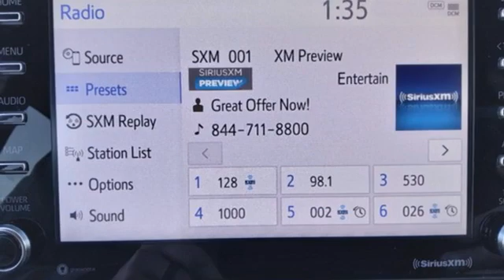2020 Toyota Tacoma 2WD Killeen TX Austin, TX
Year: 2020
Make: Toyota
Model: Tacoma 2WD
Trim: TRD Sport
Engine: 6 3.5 L
Transmission: Automatic
Color: Blue
Interior: Black
Mileage: 14238
Stock #: T20974A
VIN: 5TFAZ5CN1LX088700
Delivers 24 Highway MPG and 19 City MPG! This Toyota Tacoma 2WD boasts a Regular Unleaded V-6 3.5 L/211 engine powering this Automatic transmission. Dual Stage Driver And Passenger Seat-Mounted Side Airbags, Dual Stage Driver And Passenger Front Airbags, Curtain 1st And 2nd Row Airbags.*This Toyota Tacoma 2WD Comes Equipped with These Options *Back-Up Camera, ABS And Driveline Traction Control, Wi-Fi Connect with up to 2GB within Mobile Hotspot Internet Access, Wheels: 17 x 7.5J Machined Alloy, Variable intermittent wipers, Trip Computer, Transmission: 6-Speed Automatic -inc: electronically controlled w/intelligence, Transmission w/Oil Cooler, Trailer Wiring Harness, Toyota Safety Sense P (TSS-P).*Contact Us Today*Our guarantees were created with the strongest priority in providing the highest level of customer service from our dealership in both sales and service. Come in today to experience our exceptional service and drive off with the satisfaction knowing you bought with confidence at Cleo Bay Honda! We are located at 3907 E Central Texas Expressway, Killeen, TX 76543.

Address:
3907 E Cen-Tex Expy